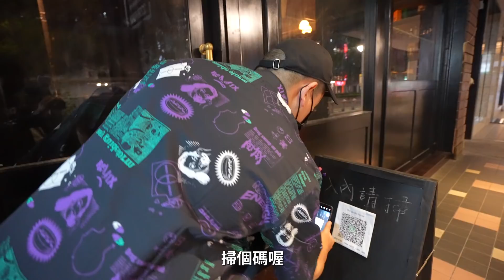The Public House，夜行神龍們的集會所｜恩熙俊｜醉餓城市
今天要介紹位於信義路上的The Public House，好吃又好喝，而且凌晨四點前都可以來。